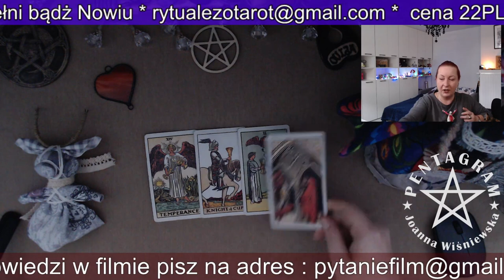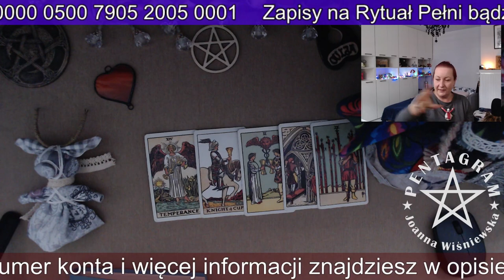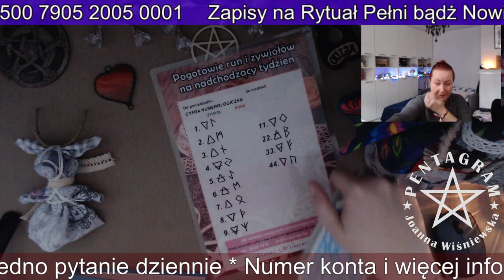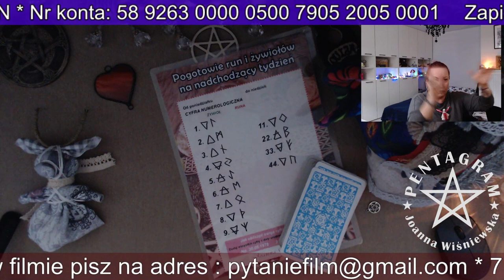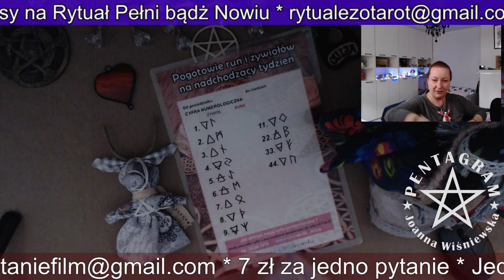Kawa z wróżką 25.01.2021